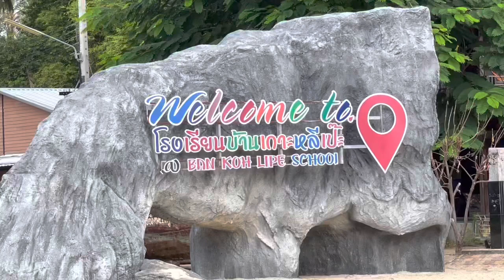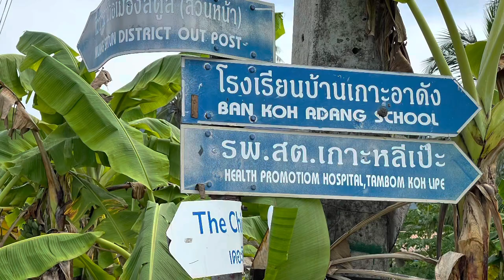โรงเรียนบ้านเกาะหลีเป๊ะ School at Koh Lipe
บรรยากาศยามเช้า เด็กๆ ไปโรงเรียน ทำกิจกรรมหน้าเสาธง ก่อนหน้านี้เด็กพากับเก็บขยะรอบๆ โรงเรียน ทำความสะอาดโรงเรียนยามเช้า น่ารักมาาก